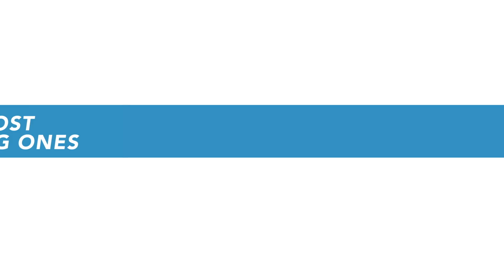BF FilmEvent version